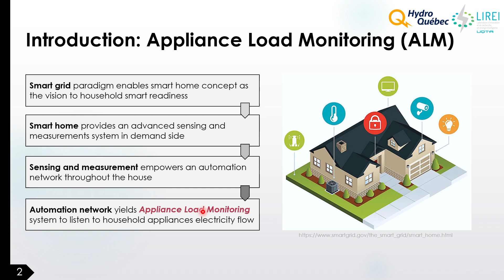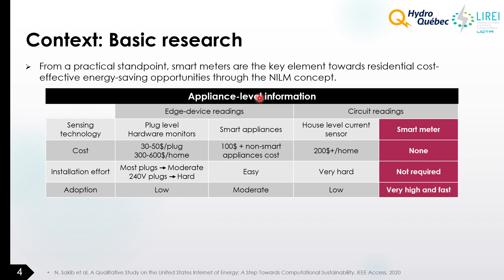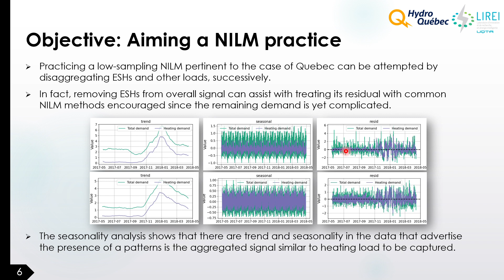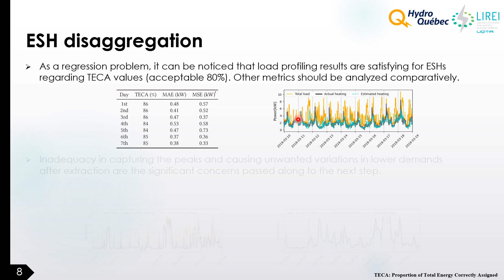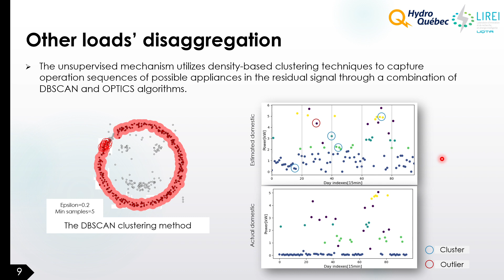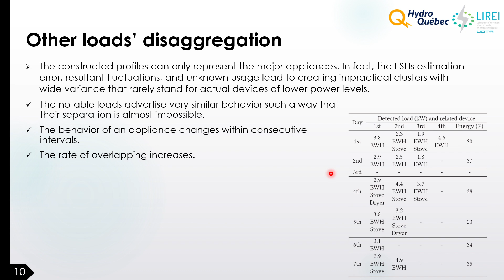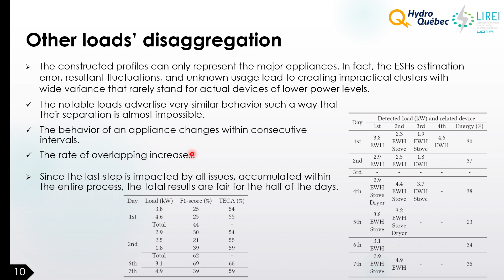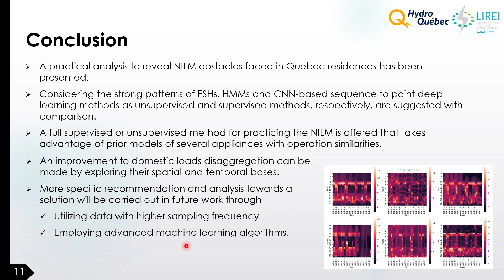A Case Study on Obstacles to Feasible NILM Solutions for Energy Disaggregation in Quebec Residences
Session 1 - Paper 2